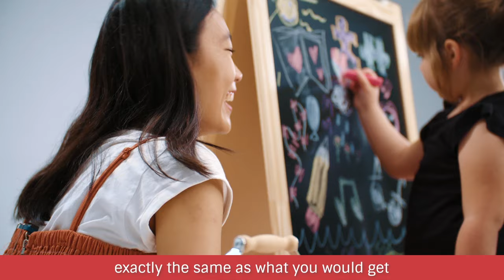Love Them With Us: How Children Thrive With G8 Education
We’re ready to welcome your children to an exciting environment, made especially for them, where they will thrive!